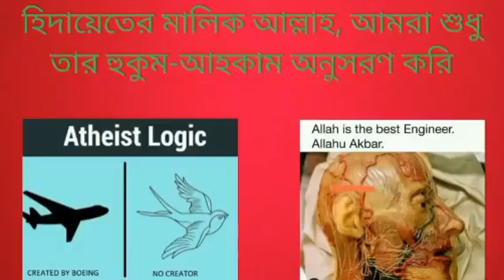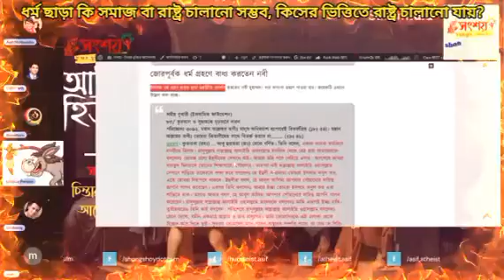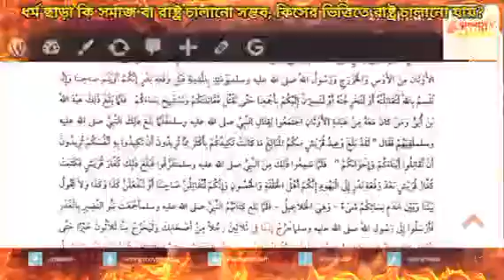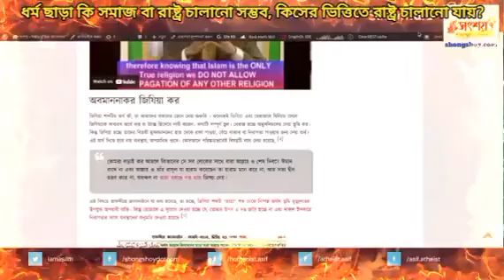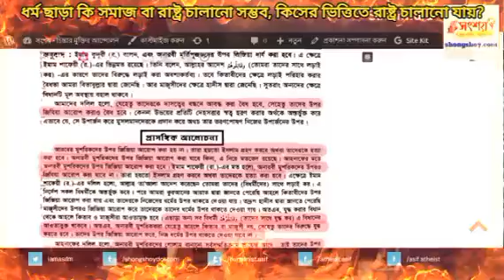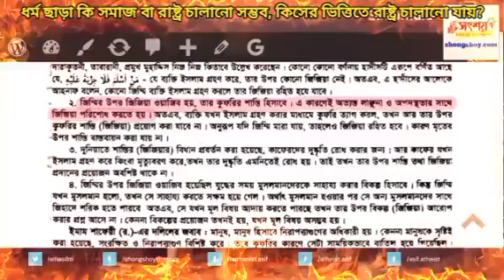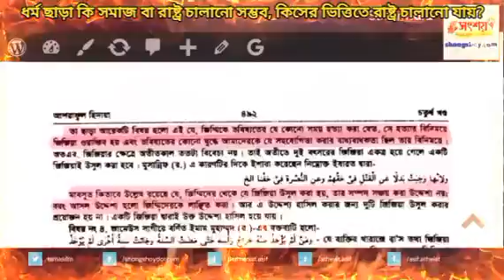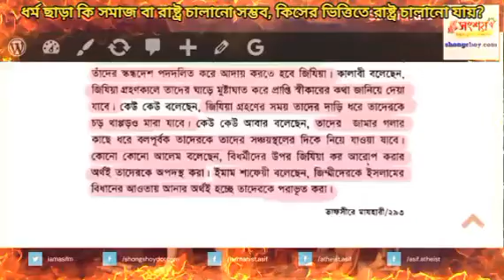ধর্ম ছাড়া কি সমাজ বা রাষ্ট্র চালানো সম্ভব, কিসের ভিত্তিতে রাষ্ট্র চালানো যায়? 03/12/2022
Is it possible to run a society or country without religions?